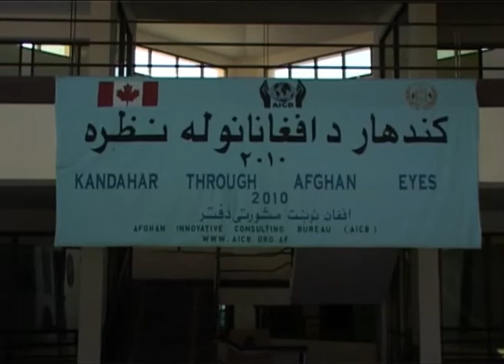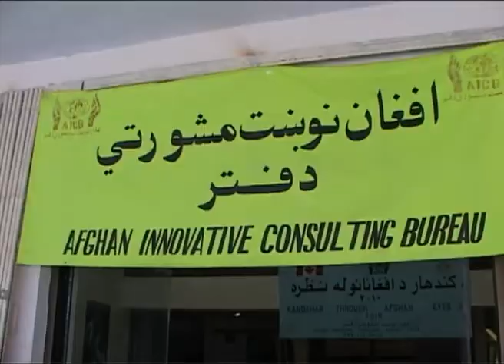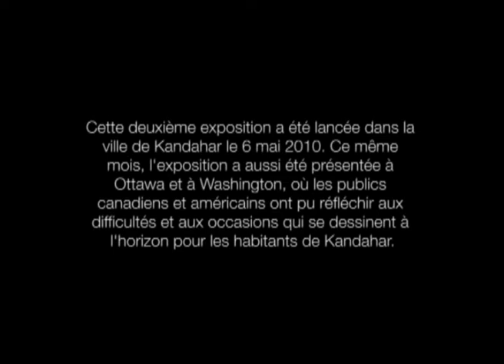Kandahar à travers les yeux des Afghans 2010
Dans cette balado, nous regardons à l'exposition Kandahar à travers les yeux des Afghans 2010; le résultat d'un projet inspirant qui nous amène une perspective différente des réalités de la vie quotidienne dans la province de Kandahar à travers les yeux de quelques-uns de ses jeunes.